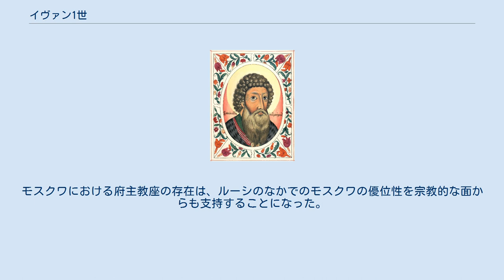イヴァン1世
イヴァン1世ダニーロヴィチ（Иван I Данилович, ? - 1340年3月31日）は、モスクワ大公（在位：1325年 - 1340年）、ウラジーミル大公（在位：1328年 - 1340年）。
モスクワ公ダニール・アレクサンドロヴィチ（? - 1303年）の子。
イヴァン・カリター（Иван Калита, Ivan Kalita）とあだ名される。
カリターとは「金袋」の意味。
 最初の妃はアレクサンドル・グレボヴィチの娘ソロモニダ（エレナ）、2番目の妃はウリヤナ。
息子にはセミョーン、イヴァン2世、アンドレイ (ru) がいる。
 14世紀初頭、モスクワ公がイヴァン・カリタの兄ユーリー（1303年 - 1325年）であった時代、モスクワ公国とトヴェリ公国はウラジーミル大公位をめぐって競い合っていた。
1324年にキプチャク・ハン国にて、ウズベク・ハンの面前でこのユーリーがトヴェリ公ドミトリー・ミハイロヴィチによって殺害され、次の年にドミトリーもまたウズベク・ハンよって処刑された後、ウズベク・ハンはドミトリーの弟アレクサンドル・ミハイロヴィチにウラジーミル大公位を与えた。
 1327年にウズベク・ハンは半ば廃れていたバスカク制度（ハン国の代官制度、またハン国に入る税の徴収制度）の復興を目指し、トヴェリに息子チョル（シェフカルとも呼ばれる）を派遣した。
その圧政に耐えきれず、生神女就寝祭（8月15日）の日に、トヴェリ公国でタタールの圧制に対する民衆の暴動が起き、チョルは民衆によって殺害されてしまう。
このとき、モスクワ公であったイヴァン・カリタはウズベクの許可を得て5万人のタタール軍とともにトヴェリ公国へ進撃し、トヴェリを破壊。
大公アレクサンドルはプスコフに逃亡した。
その功績を認められ、イヴァンは1328年にウズベク・ハンから大公位を与えられた。
 1337年、逃亡したトヴェリ大公アレクサンドルはリトアニア大公国の支援を受け、息子フョードルとともに、イヴァン・カリタに対する反撃に出る。
しかし、彼は最終的にはウズベク・ハンのもとに出頭し、一時的には放免されるものの、イヴァン1世の讒言を受けてウズベクはアレクサンドルを再度ハン国に召喚し、そこで1338年に息子フョードルと共に処刑された。
 イヴァン・カリタはキプチャク・ハン国に忠誠を誓い、キプチャク・ハン国の徴税人となってモスクワを裕福にした。
彼が「カリター」とあだ名されるのはこの事実による。
その財産を使って周辺の諸公国内部に所領を増やし、その結果、それらの公国は実質的にモスクワの支配下に入った（ベロオーゼロ公国、ガーリチ公国、ウグリチ公国、コストロマー公国）。
また、キプチャク・ハンの同意を得て、息子セミョーンに大公位を相続させて以来、モスクワは北東ルーシ地方の諸公国のなかで領袖的地位を得た。
 正教会との関係も重要な意味を持った。
キエフと全ルーシの府主教ピョートルは対トヴェリ闘争においてモスクワを支持し、当時の府主教座がウラジーミルにあったにも拘わらず、継続的にモスクワに滞在した。
次の府主教フェオグノストは1328年に公式に府主教座をウラジーミルからモスクワに移した。
このようにしてモスクワは正教会と協力関係を強めていった。
モスクワにおける府主教座の存在は、ルーシのなかでのモスクワの優位性を宗教的な面からも支持することになった。